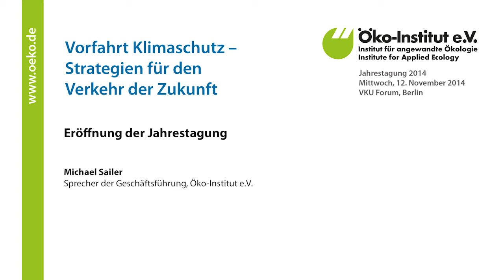Eröffnung der Jahrestagung